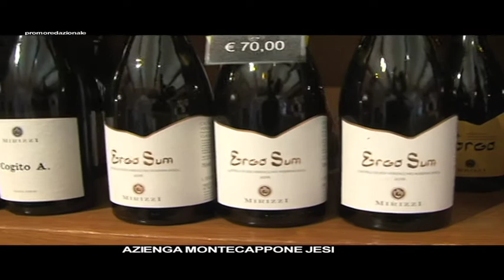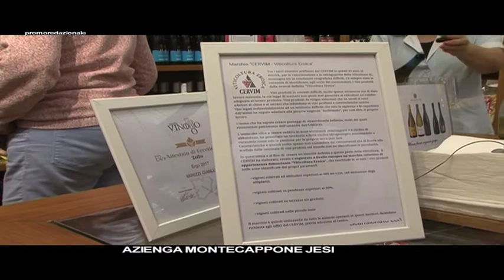MONTECAPPONE JESI ANDREA BERTI E GIANLUCA MIRIZZI